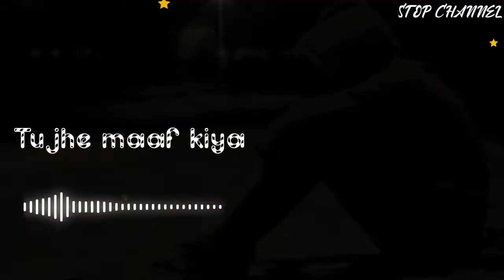Ja Tujhe Maaf Kiya New Version /New Sad Song /Rington /Dj Remix /With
𝙅𝙖 𝙏𝙪𝙟𝙝𝙚 𝙢𝙖𝙖𝙛 𝙠𝙞𝙮𝙖 𝙣𝙚𝙬 𝙫𝙚𝙧𝙨𝙞𝙤𝙣 𝙨𝙖𝙙 𝙨𝙤𝙣𝙜 𝙍𝙞𝙣𝙜𝙩𝙤𝙣 𝙍𝙚𝙢𝙞𝙭 𝙬𝙞𝙩𝙝 𝙎𝙏𝙊𝙋 𝘾𝙝𝙖𝙣𝙣𝙚𝙡